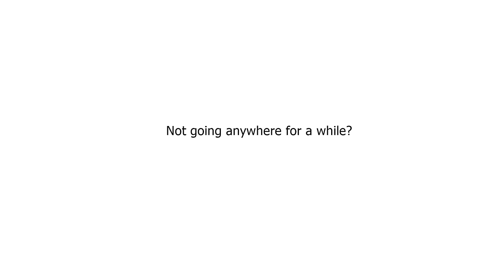Stop Light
This is a parody. I do not endorse traffic signals, or any products that may be in their vicinity.